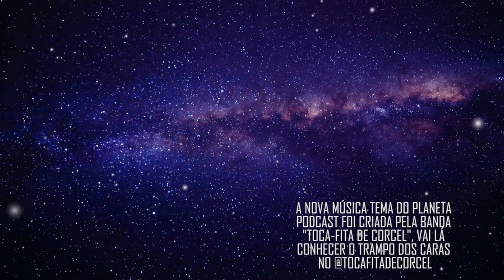WAGNER BORGES: PERGUNTAS E RESPOSTAS | Projeto Farol Ep.239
Wagner Borges apresenta mais um falando de espiritualidade, dessa vez, ao vivo, o professor vai responder algumas dúvidas sobre o mundo espiritual e dar continuidade na aula sobre hinduísmo.
Vem assistir porque está bem interessante!